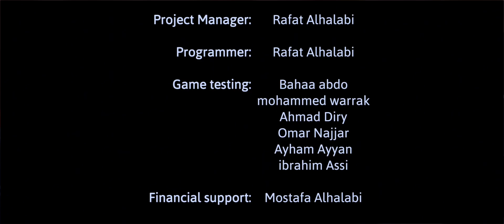CAMPUS ESCAPE HORROR GAME - Full Gameplay (Android)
Developer 👉 1O1Studio

U can comment on this vid! if u want ᥬ🙃᭄